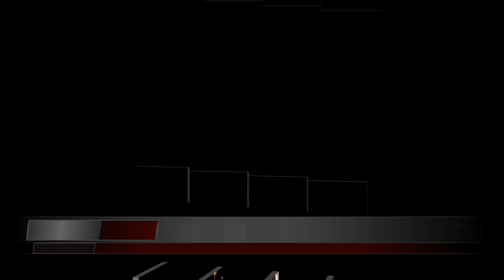222. День независимости и день рождения Латвии. 2019 Нам 101 год.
В этом видео мы  с вами увидим настоящий военный парад. И то как Латыши создают прямой эфир по телевизору. И будет кусочек праздничного концерта.